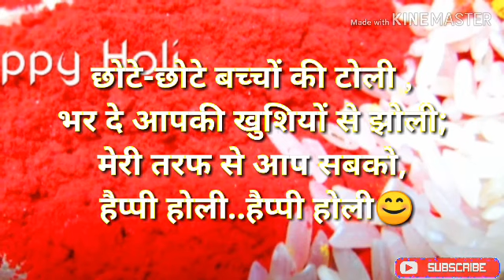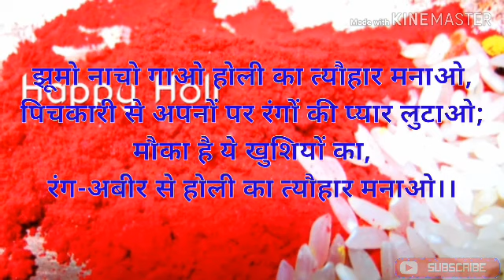SPECIAL HOLI SHAYARI | होली की शायरी | MAST HOLI SHAYARI | होली पर शायरी